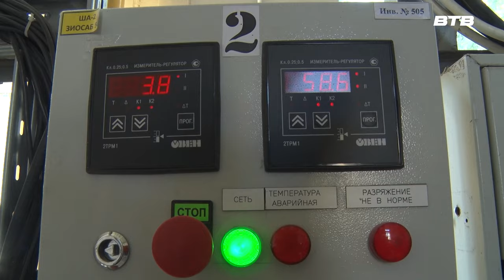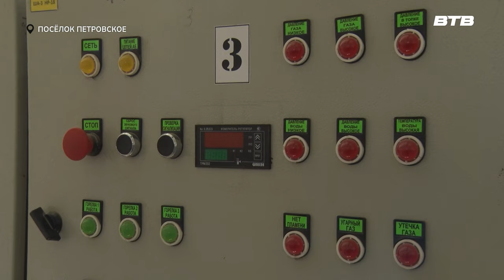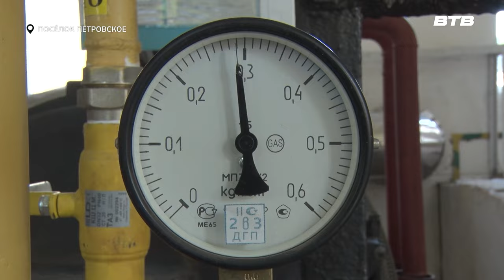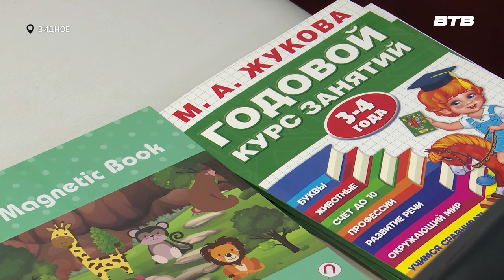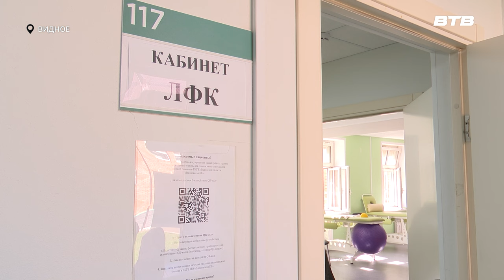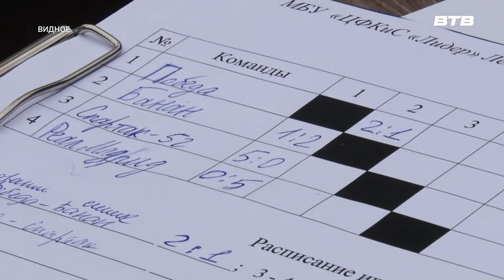Новости телеканала Видное-ТВ (22.08.2024 - четверг)